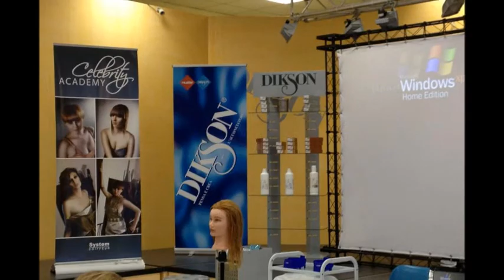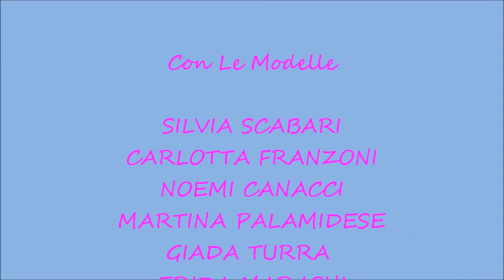005 B VERONICA 3